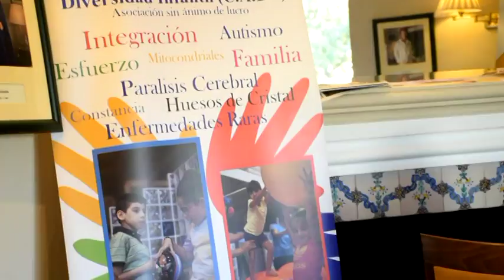Apymespa organiza un torneo de golf a beneficio de Cáritas, Fundatul y CADI Huesos de Cristal